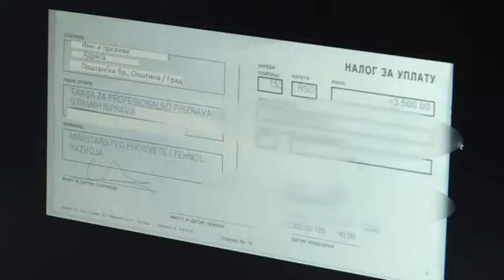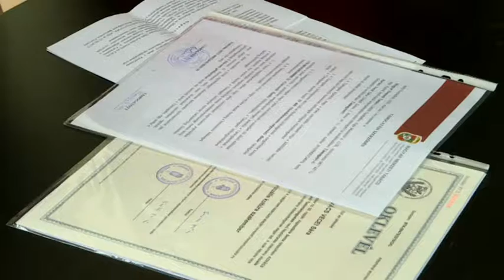2017-10-25 - Az MNT idén is meghirdette a diplomahonosítás költségtérítési pályázatát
Külföldi felsőoktatási intézményekben szerzett oklevelek szerbiai honosítási, illetve elismerési költségeinek támogatására írt ki idén is pályázatot a Magyar Nemzeti Tanács.